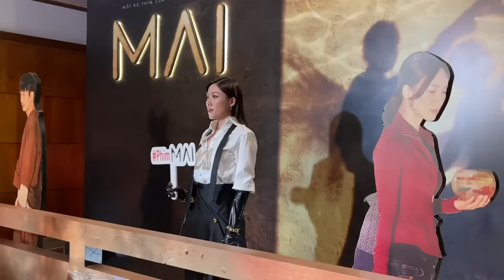Hari Won ủng hộ Trấn Thành, Uyển Ân gặp sự cố, Tuấn Trần, Phương Anh Đào… đổ bộ họp báo phim Mai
Ra mắt phim Mai - phim Tết 2024